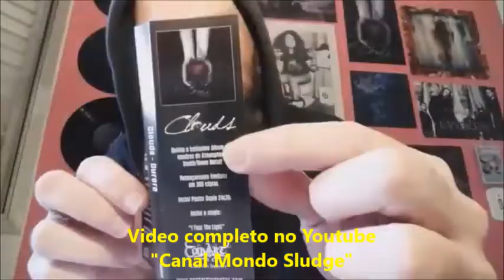Clouds no Canal Mondo Sludge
Assista o video completo no Canal Mondo Sludge